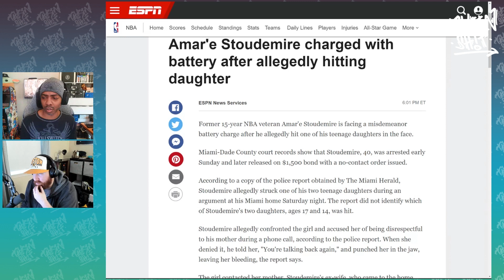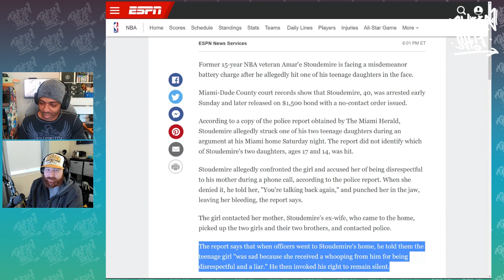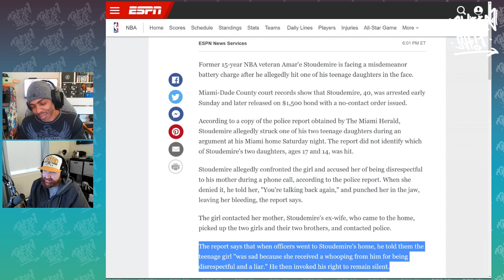Amar'e Stoudamire Punches his Daughter in the Face; Faces Misdemeanor Charges